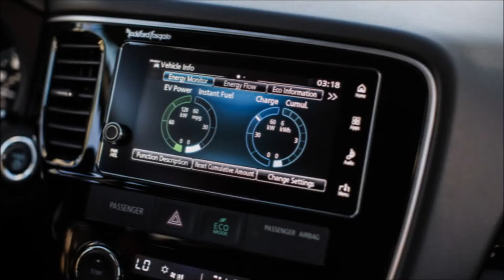Mitsubishi Outlander PHEV 2018 Slideshow